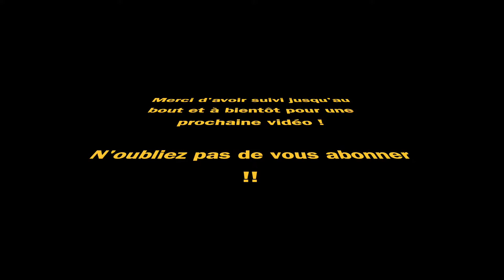Restauration 88 : fin de la partie cycle